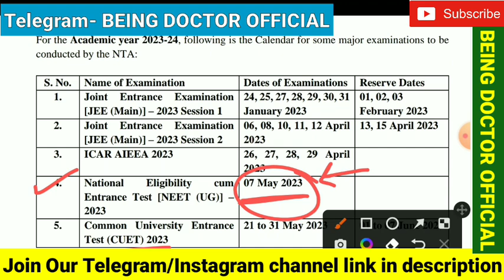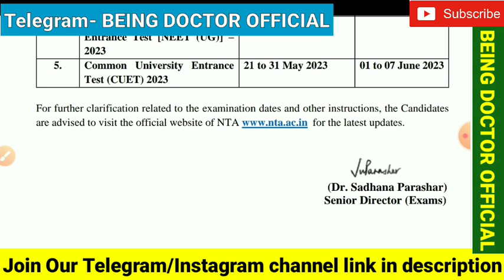NEET 2023 Exam Date Declared by NTA! | NEET 2023 Application form Date | NEET 2023 latest news today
Hello everyone, Myself Dr. Ishan

NEET 2023 exam date official

JEE mains 2023 Official Exam date

CUET 2023 Official exam date

ICAR AIEEA 2023 Official Exam date

neet

NEET 2023 Official Exam date

NEET 2023 Exam in May?

NEET 2023 Application Forms date?

NEET 2023 Exam date TOI article

NEET 2023 Exam date news

NEET 2023 Exam date update

NEET 2023 Exam date latest update